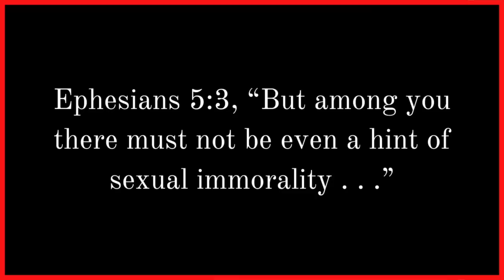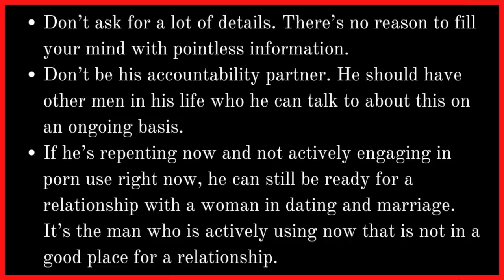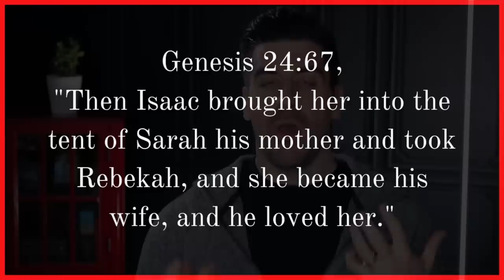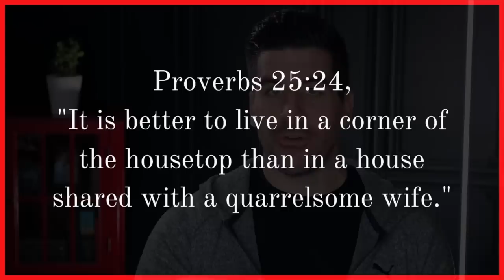The 6 Male Insecurities that Can End Relationships & Prevent Marriages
Male insecurities in a relationship often look different than female insecurities. Last week I discussed 3 insecurities men have about pursuing This week we will discuss 3 insecurities men have when dating a woman and 3 insecurities men have about moving into marriage.

(My newest book) Christ-Centered Dating: How to Pursue a Relationship That Glorifies God (paperback, ebook, and audiobook)

100 Relationship Signs: How to Know What God Is Saying to You in Singleness and Dating

FREE EBOOKS

-Mark